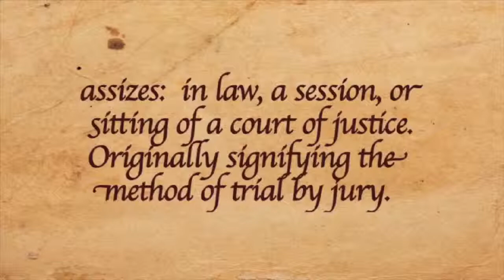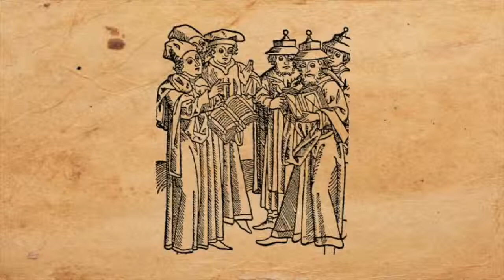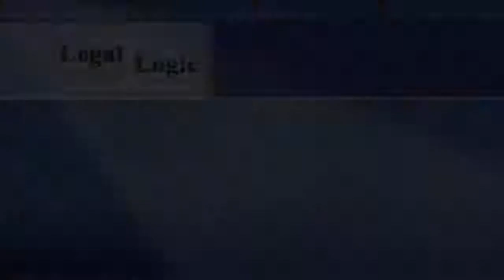Legal Logic: The Jury Through Time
A round table discussion of the Jury system as it developed.  Presented by MetroEast and the Multnomah Bar Foundation.